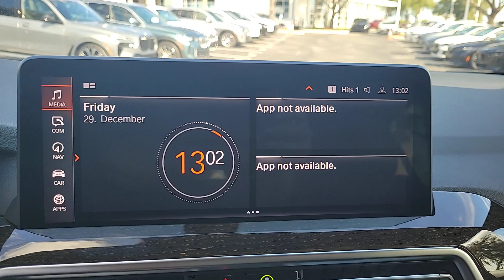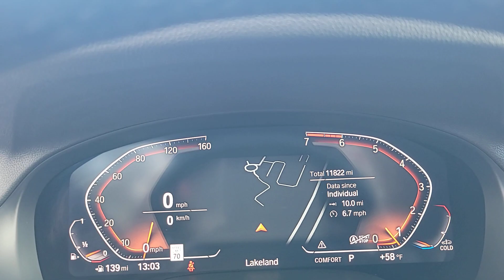2023 BMW X4 Lakeland, Plant City, Winter Haven, FL LP6477J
FUEL EFFICIENT 28 MPG Hwy/21 MPG City! LOW MILES - 11 820! Sunroof NAV Heated Seats iPod/MP3 Input Satellite Radio Power Liftgate Rear Air Dual Zone A/C Panoramic Roof Alloy Wheels Turbo PREMIUM PACKAGE AND MORE!KEY FEATURES INCLUDENavigation Panoramic Roof Power Liftgate Rear Air Turbocharged Satellite Radio iPod/MP3 Input Dual Zone A/C Blind Spot Monitor Cross-Traffic Alert Apple CarPlay Brake Actuated Limited Slip Differential WiFi Hotspot Smart Device Integration. Rear Spoiler MP3 Player Sunroof All Wheel Drive Onboard Communications System.OPTION PACKAGESPREMIUM PACKAGE Comfort Access Keyless Entry Driver Lumbar Support Heated Steering Wheel Heated Front Seats HEAD-UP DISPLAY PARKING ASSISTANCE PACKAGE Active Park Distance Control Surround View w/3D View Rear View Camera Parking Assistant Plus REMOTE ENGINE START. BMW xDrive30i with Dark Graphite Metallic exterior and Black Perforated SensaTec interior features a 4 Cylinder Engine with 248 HP at 5200 RPM*.EXPERTS RAVEGreat Gas Mileage: 28 MPG Hwy.OUR OFFERINGSFields BMW Lakeland is proud to serve the Central Florida region with quality new & used BMW cars in the Tampa Bay area. With the latest new BMW 3 Series & 5 Series cars in Lakeland like the BMW 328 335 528 Z4 X3 and X5 you are sure to find the new or used BMW vehicle you have been looking for in the Lakeland Tampa Palm Harbor St Petersburg Sarasota or Clearwater Florida area. Come visit us at I-4 at Exit 33 4285 Lakeland Park Drive Lakeland FL 33809 to see our vehicles.Horsepower calculations based on trim engine configuration. Fuel economy calculations based on original manufacturer data for trim engine configuration. Please confirm the accuracy of the included equipment by calling us prior to purchase.